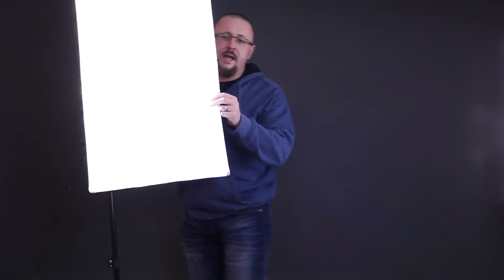Mit was ich arbeite - FRITSCH MEDIA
Aufgrund eines Wunsches zeige ich euch hier mit was ich so arbeite. Keiner der Hersteller bezahlt mich dafür. Das ist nur das Equipment, mit dem ich arbeite.

Sonstige Artikel findet ihr alle bei Amazon oder anderen Onlineshops